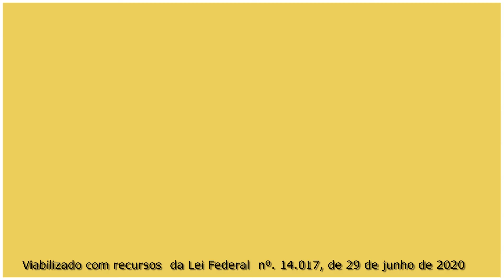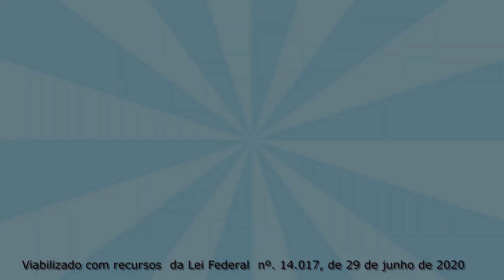Aula 3 Teatro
Oficina viabilizada com o recursos  da Lei Federal  nº. 14.017, de 29 de junho de 2020.

PREFEITURA MUNICIPAL DE IPANEMA MG

Oficineiro - Miguel Safe (Palhaço Bambulino)

Produção - Estação Criativa